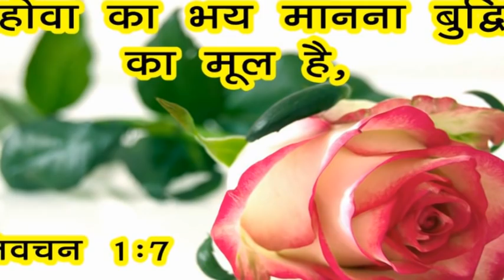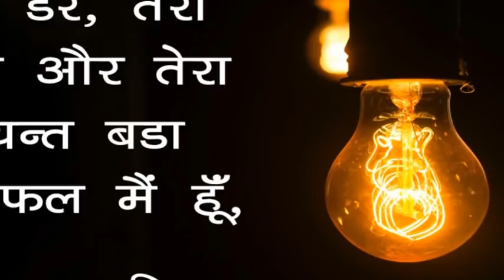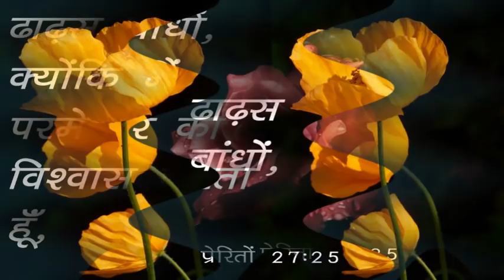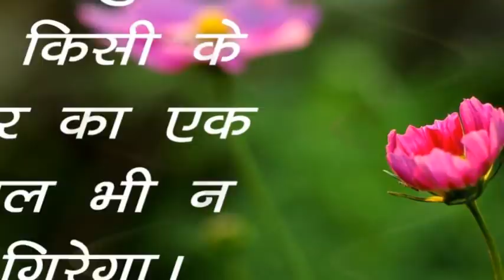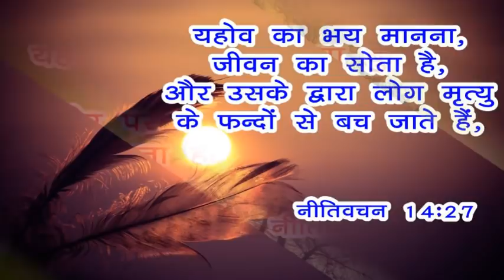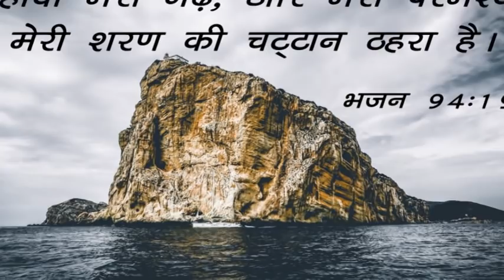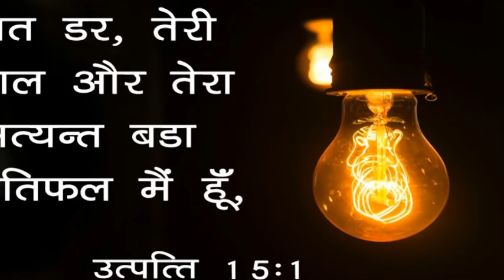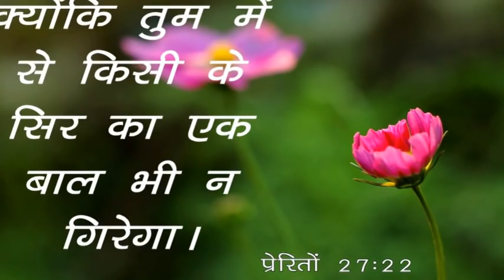Night Prayer | Fear of the LORD | Bro. Pk & Sis Amrita Masih || Hindi Bible message & prayer center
Fear of the LORD